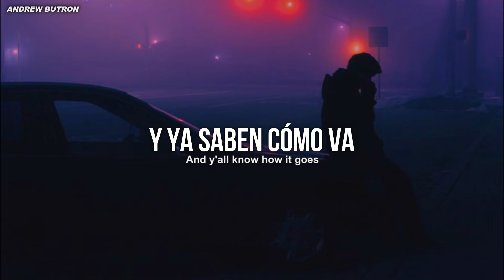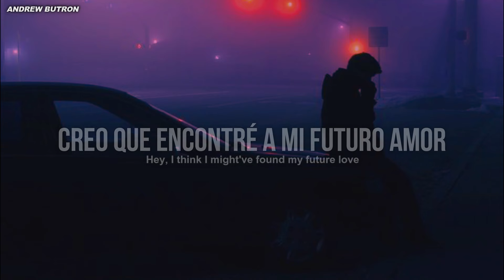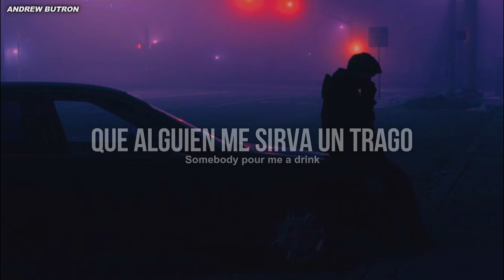Post Malone & Blake Shelton - Pour Me A Drink (Sub español + Lyrics)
Post Malone & Blake Shelton - Pour Me A Drink  (Lyrics + Sub español)
Pour Me A Drink - Post Malone & Blake Shelton  (Sub español + Lyrics)
Pour Me A Drink - Post Malone & Blake Shelton  (Lyrics + Sub español)